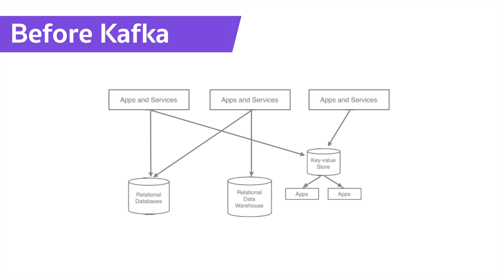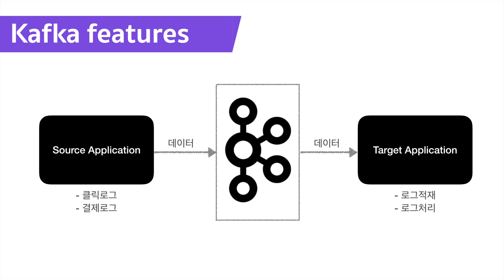빅데이터의 기본 💁‍♂️ 아파치 카프카! 개요 및 설명 | What is apache kafka?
빅데이터🤩에서 가장 많이 쓰이는 아파치 카프카에 대해서 알아보았습니다. 카프카는 정말 많은 기업에서 빅데이터처리에 사용하는데요. 카프카에 대한 추가적인 궁금한점은 댓글로 남겨주세요.

아파치 카프카란? 블로그 포스트

00:00 인트로
00:30 아파치 카프카
01:27 카프카 주변생태계
02:26 결론